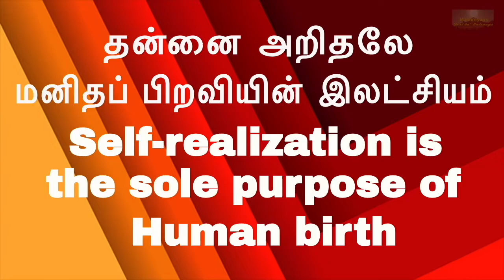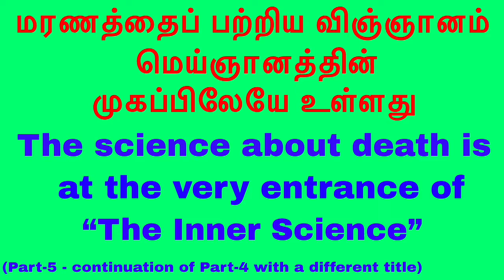மரணத்தைப் பற்றிய விஞ்ஞானம் மெய்ஞானத்தின் முகப்பிலேயே உள்ளது The science about death is at the very